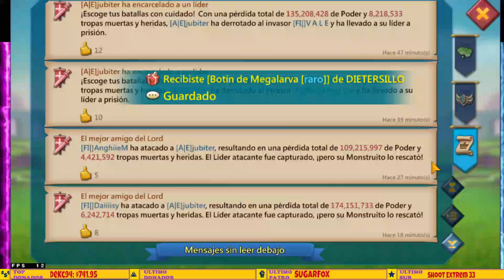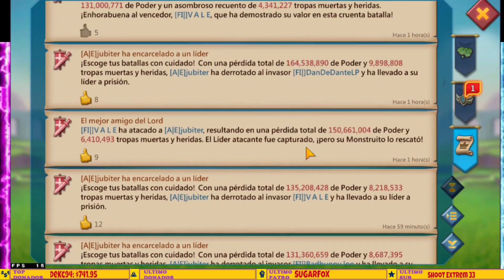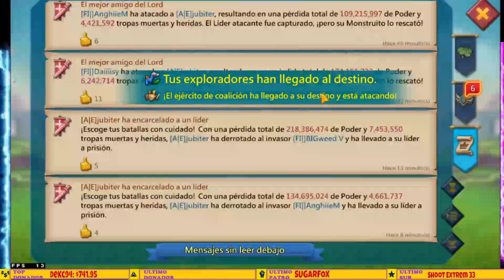ASI LE MATAM0S MAS DE 40M DE TROPAS - SOPORTA 9 RALLYS ACTIVO - VALE LA PENA? - LORDS MOBILE ES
SOPORTA 9 RALLYS ACTIVO Y LE MATAM0S MAS DE 40 MILLONES DE TROPAS - VALE LA PENA? - LORDS MOBILE ES